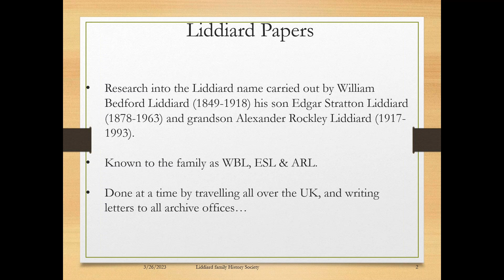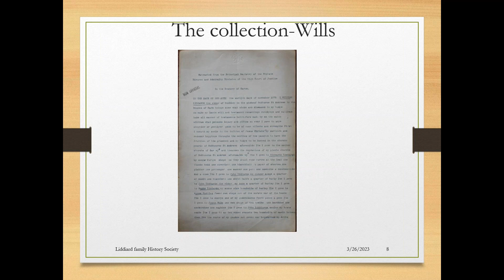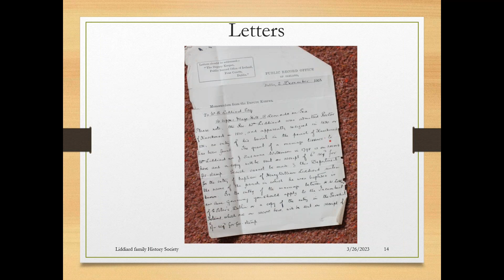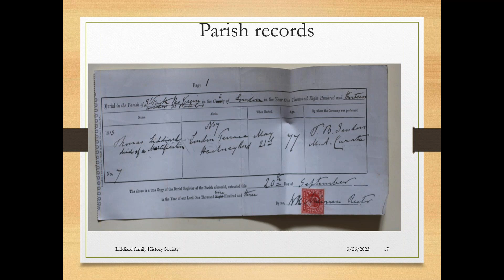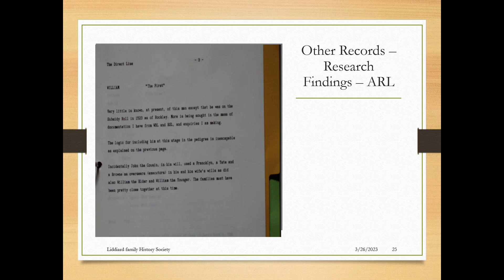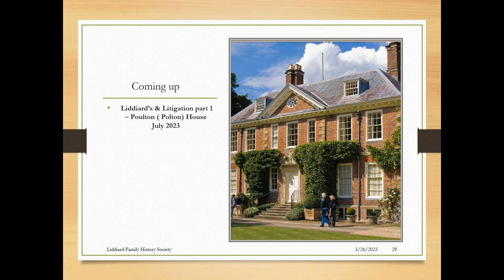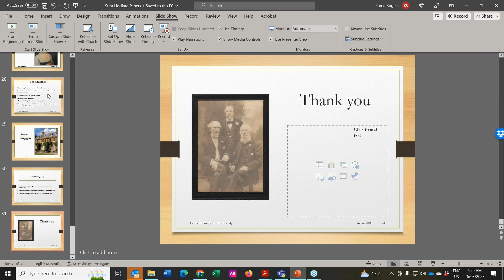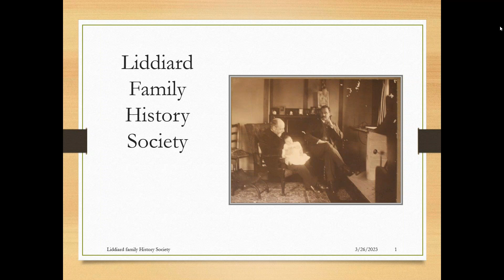Strat Liddiard Papers – A Liddiard study from circa 1880-1960 from 3 generations of Liddiard’s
The Guild of One-Name Studies connected with the Liddiard Family History Society, and walked back in time and looked at the invaluable research into the Liddiard name carried out by William Bedford Liddiard (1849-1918), his son Edgar Stratton Liddiard (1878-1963), and grandson Alexander Rockley Liddiard (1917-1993).

Karen said "consI ider myself very lucky to have a copy of 85% of the collection, which includes some records that are no longer available. This line is from the Ogbourne St Andrew Liddiard’s, a line that we can prove from 1453 right through till today. The study was a full-time job for them, as they travelled extensively throughout England seeking out the records, they corresponded with many archives and other Liddiard’s to pull together not just their own line but many other lines of the Liddiard family.

Their citations and references to the documents they looked at have allowed me to walk in their footsteps and help transcribe and preserve this amazing collection of papers. The record’s include wills, tax rolls, letters, photos, parish records and birth death and marriage certificates and of course family trees. Even today I consider it a How to guide for a One-Name Study."

Courtesy of Karen Rogers, and used with permission